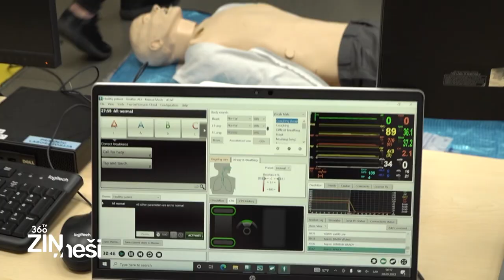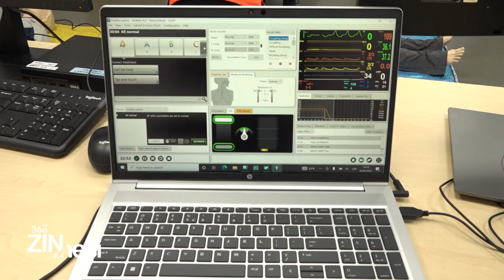NMPD Kompetenču attīstības centrs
Vai Tu zini, kā mūsu mediķi “audzē” savus muskuļus, trenējas būt gataviem dažādām situācijām? Noskaties stāstu par mūsu mācību templi - Kompetenču attīstības centru - kur realitātei maksimāli pietuvinātos apstākļos savas prasmes un iemaņas pilnveidot var ikviens NMPD mediķis no visas Latvijas!

Mūsu ikdienā nav tādas dienas, kad nebūtu jāsniedz palīdzība smagi cietušiem cilvēkiem dažādās sarežģītās situācijās un apstākļos. Piemēram, ceļu satiksmes negadījumos cietušajiem ar vaļējiem lūzumiem, stipru asiņošanu un sadragātām ķermeņa daļām. Te katrai minūtei, pat sekundes simtdaļām ir svarīga nozīme, lai glābtu un saglabātu cietušā dzīvību.

Paldies 360TV, kā arī KAC vadītājai Antrai Laumanei un NM ārsta palīgam ārsta speciālista brigādē Alvim Osmanim par stāsta radīšanu!